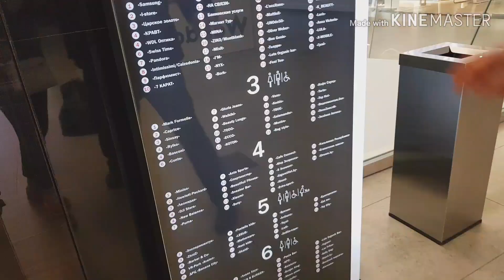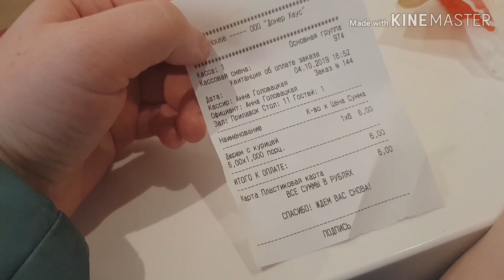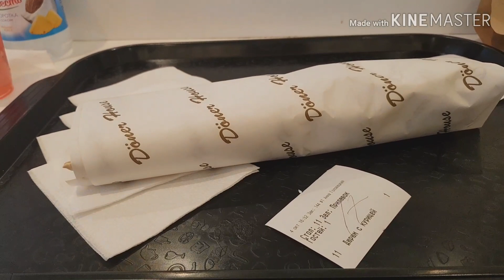Гуляем по Минску ТЦ Минск Галерея